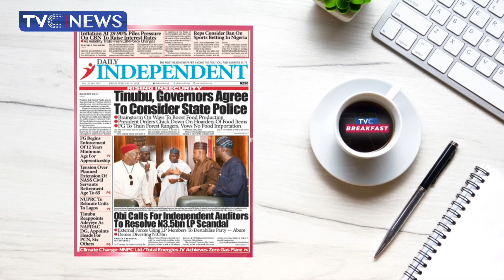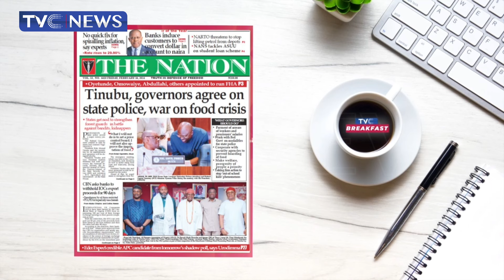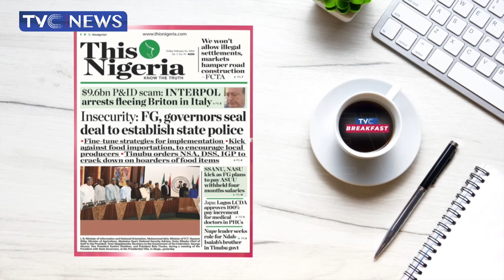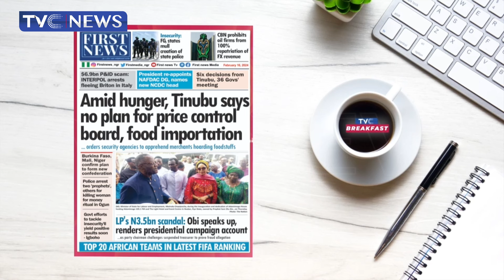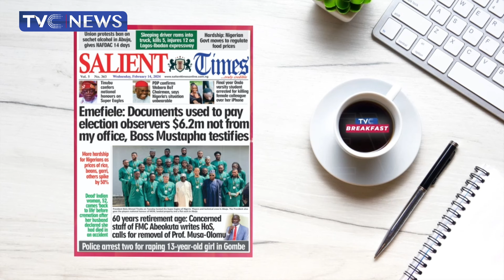Insecurity: Tinubu, Govs. Agree on State Police